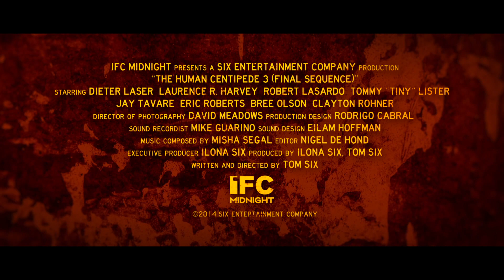The Human Centipede 3 (2015) - Official Trailer #1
Upon its release, The Human Centipede became a cultural sensation. Now, get ready to experience the "complete sequence" of the notorious Human Centipede series, including Unrated Director’s Cuts of all three films!